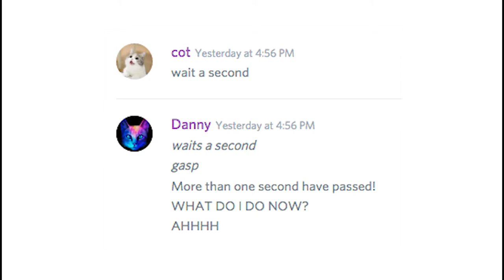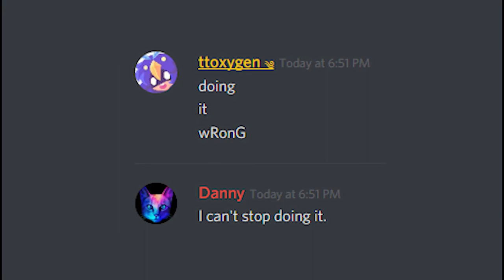Owoarmy Discord, but out of context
The owoarmy Discord, also known as PineappleBox, is an amazing place full of active members, who frequently say things that may be a bit out of the ordinary! This is a montage we made from some of the quotes, enjoy!

The goal of this channel is to shed light on the ongoing war against the uwus. We've been appointed by the owoian government to provide entertainment to both nations during a time of crisis.

Our Equipment:
Computer: Windows 10, 3.0 GHz processor, 16 GB Memory, 1 TB Hard Drive space
Mouse: Logitech M185
Average Network Ping: 11ms
Recording Software: Fraps & Audacity
Editing Software: Sony Vegas Pro 14.0
Our Camera: Sony AX100